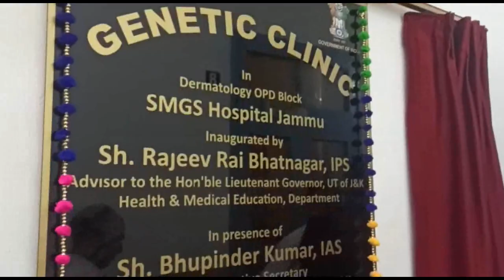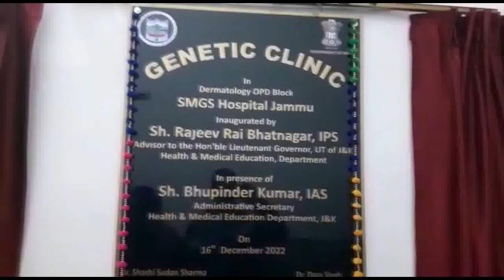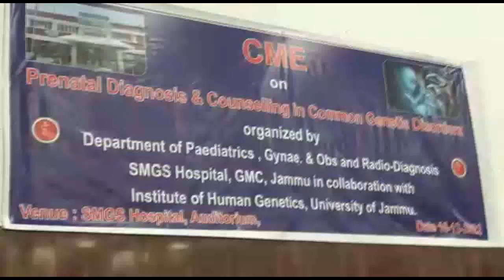Children Hospital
Children Hospital Shalimar Jammu

Advisor (B) Visits Children Hospital Shalimar Jammu